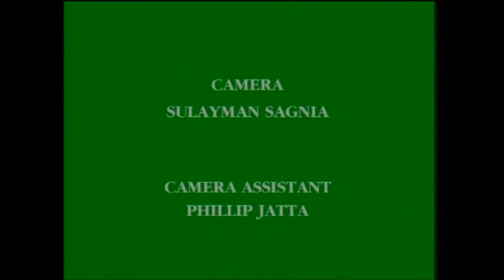Tobaski Prayers Led by Imam Abdoulie Jobe R.A